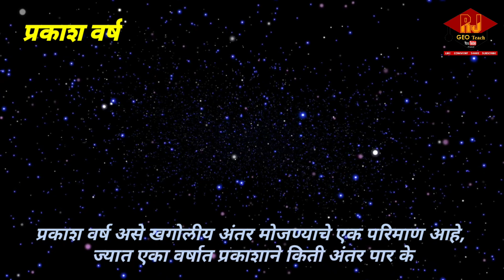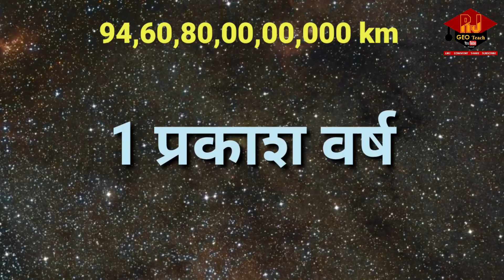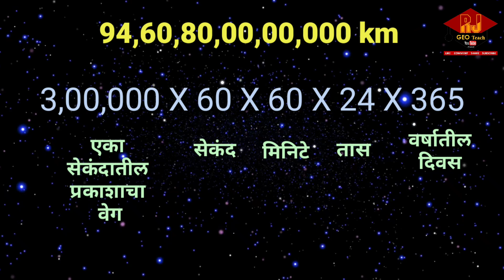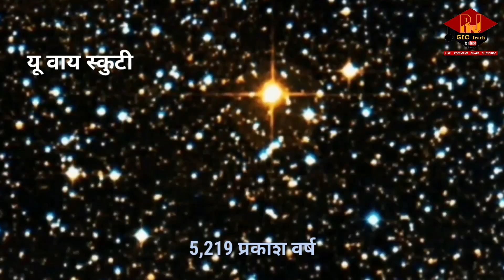प्रकाश वर्ष | Light Year | संकल्पना | Concept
प्रकाश वर्ष (light year) म्हणजे काय?
ही संकल्पना सोप्प्या शब्दात मांडण्याचा प्रयत्न केला आहे.